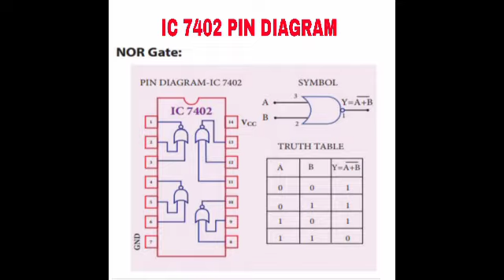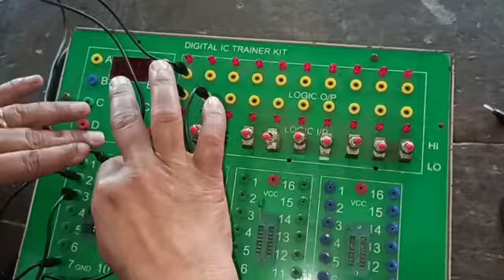NOR GATE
VERIFICATION OF NOR GATE USING IC 7402